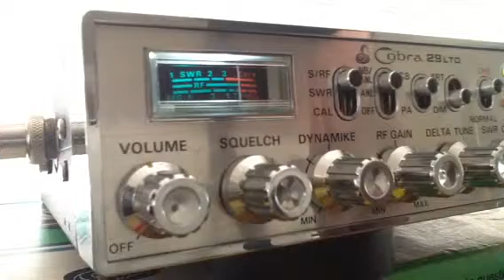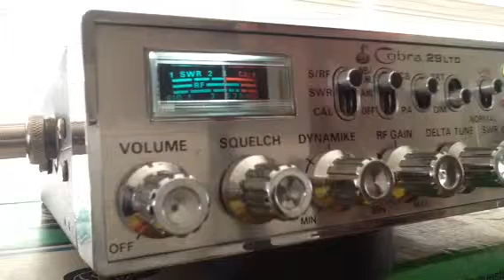25 Calling Charlie Brown, 44 Magnum OK, Bus Driver TX, 941 MI CB 28 Cali